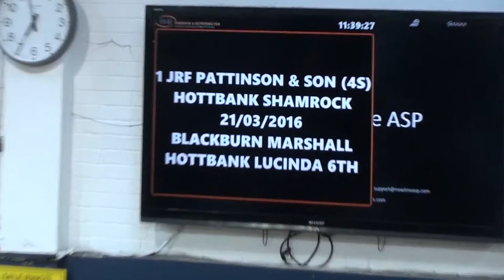Hottbank Shamrock Whitebred Shorthorn Bull 5,000gns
JRF Pattinson & Son  Hexham,   Champion  WHITEBRED SHORTHORN Bull  at Harrison & Hetherington  Carlisle,  Hottbank Shamrock, sold for 5,000gns to Robert McTurk Barlaes  Dalry.